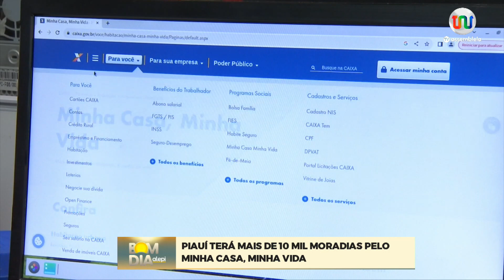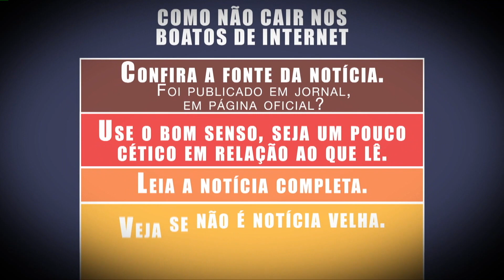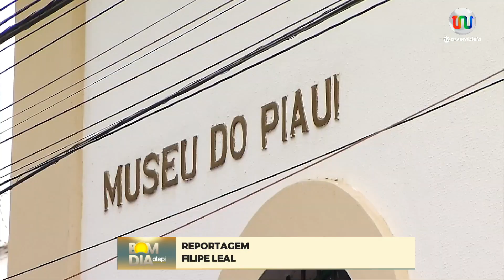Jornal Bom Dia Assembleia de 18 de Abril de 2024